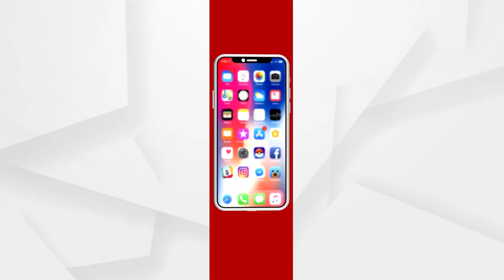ଯଥାଶୀଘ୍ର ଆବାସ ଯୋଜନାରାର ଦୁର୍ନୀତି ପ୍ରସଙ୍ଗରେ ତଦନ୍ତ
ଯଥାଶୀଘ୍ର ଆବାସ ଯୋଜନାରାର ଦୁର୍ନୀତି ପ୍ରସଙ୍ଗରେ ତଦନ୍ତ ଏବଂ ଦୋଷୀଙ୍କୁ ଦଣ୍ଡ ଦେବାକୁ ଅନୁରୋଧ କଲେ କୋରେଇ ବାସିନ୍ଦା...
ଅଧିକ ଖବର ପାଇଁ ଡ଼ାଉନଲୋଡ କରନ୍ତୁ “Argus News” ଆପ୍